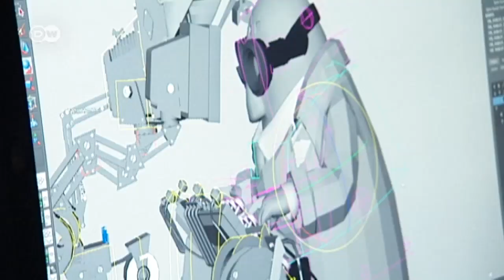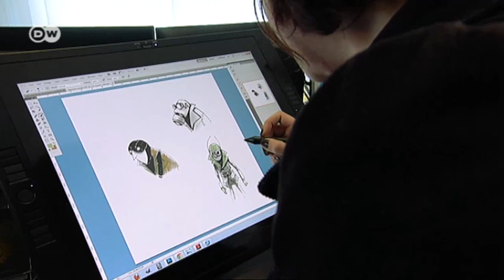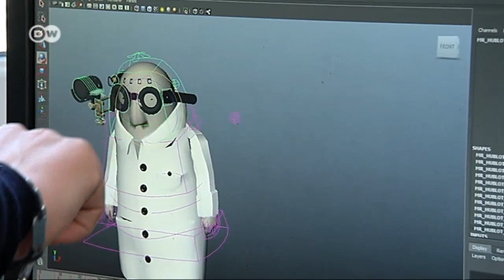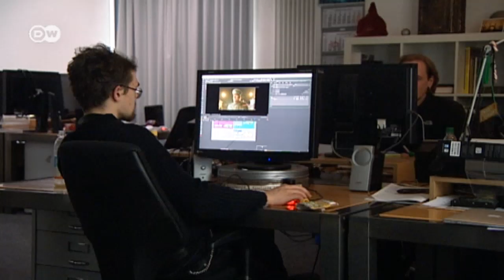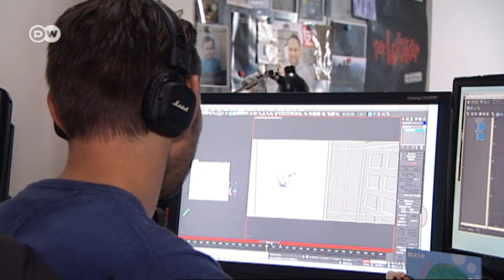El cortometraje animado "Mr Hublot" | Euromaxx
El festival internacional de cine animado de Stuttgart es uno de los mayores de su categoría. Este año muestra el cortometraje luxemburgués "Mr Hublot", ganador de un Óscar en 2014. Alexandre Espigares y Laurent Witz son los creadores de la imagen del tímido soltero Monsieur Hublot.